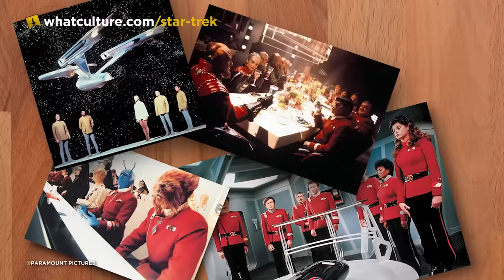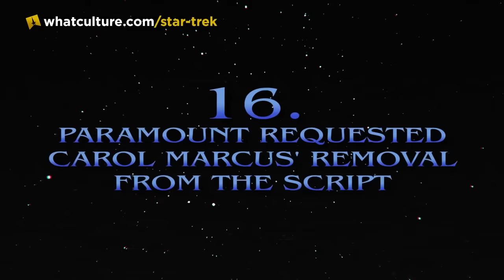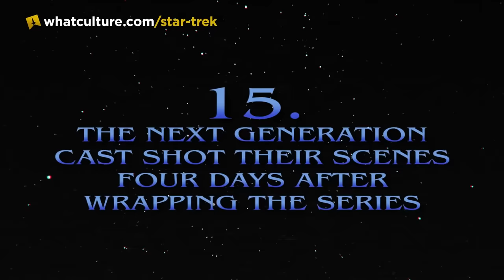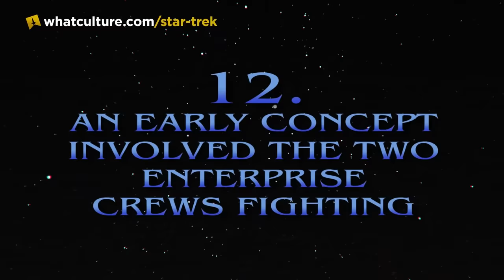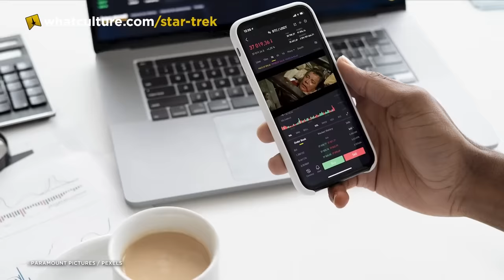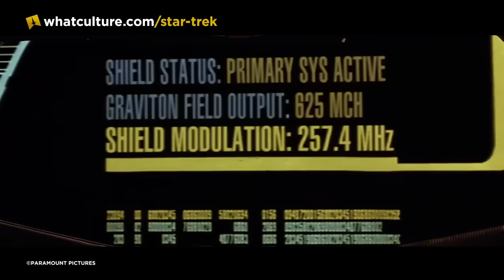80 Things You Didn't Know About The Star Trek Next Generation Movies